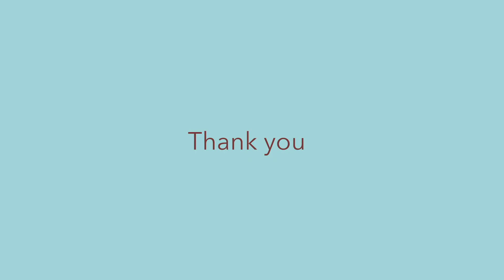りすの日記 - One Minute Diary Vol.31 1st~15th February 2015 [Tiny Gallery]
I had a little art exhibition at Kaleisia Tea Lounge.
Kaleisia Tea Lounge で個展をさせていただきました。感謝。

音楽を変えてみました。

I draw a squirrel a day. It takes one minute. If I keep drawing for ten years, does it make anything? I will have 26 sketchbooks of 3652 squirrels for sure! I share my squirrels, and my other artworks, here on my Tiny Gallery. 「10年、毎日続けたらいっちょまえになる」 ほぼ日「今日のダーリン」で読んだ吉本隆明さんの言葉です。 何かを１０年続けてみたくて「りすの日記」が始まりました。 １日１匹１分で。下書きをしない。下手でも気にしない。 １０年後に待っているものがあるとして それが「りすの日記のいっちょまえ」でもそれはそれで面白いと思ったのです。 「今日のダーリン」に書かれている哲学的なことはすっかり忘れて描き続けました。 「りすの日記」は８年目に入りTiny Galleryという発表の場をつくりました。 まる１０年へ向けてのカウントダウンをいっしょに楽しんでください！ りすの日記、たまに木版画、たまにグラフィックデザインなど。 訪れてくださった皆さま、どうもありがとうございます！